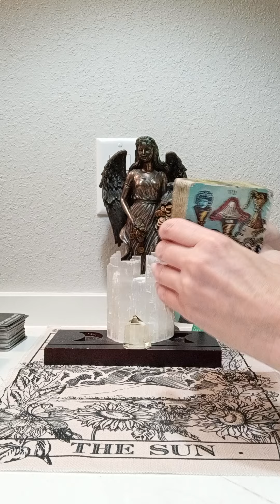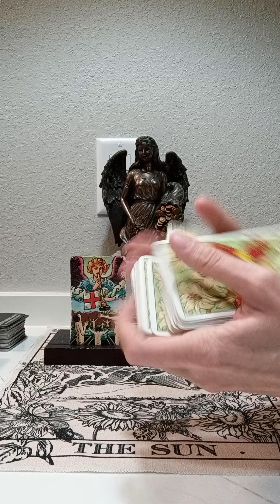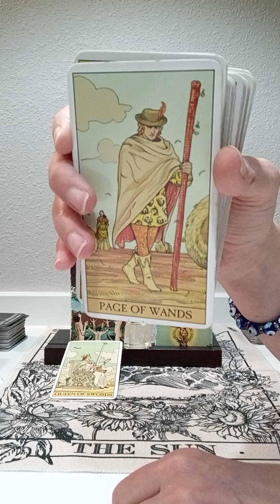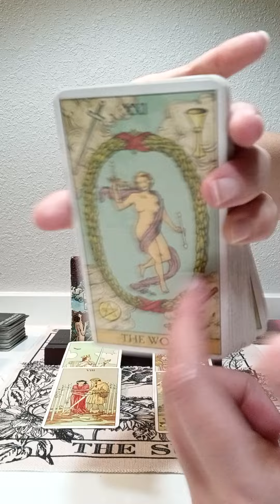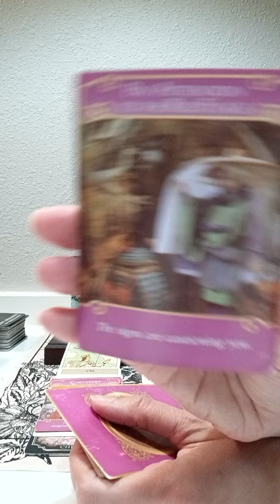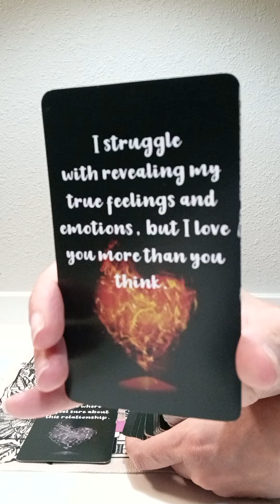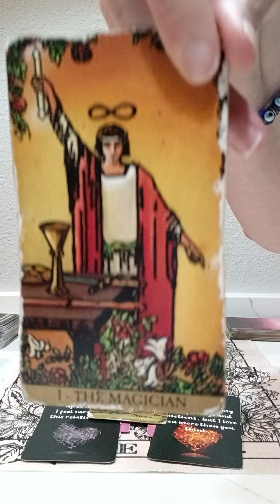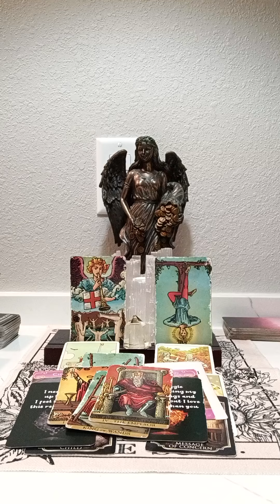SCORPIO♏FORGIVE YOURSELF FOR NOT SEEING THE RED 🚩 W YOUR PERSON, THEY'RE UNDER JUDGEMENT & THINKING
NATIONAL SUICIDE PREVENTION LIFELINE
CALL: 988
DOMESTIC VIOLENCE HOTLINE